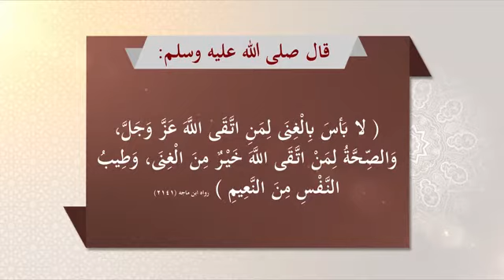المعطي ﴿ يا أيها الناس أنتم الفقراء إلى الله والله هو الغني الحميد ۝ إن يشأ يذهبكم ويأت بخلق جديد ﴾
قال الله تعالى :

﴿ إنما تعبدون من دون الله أوثانا وتخلقون إفكا إن الذين تعبدون من دون الله لا يملكون لكم رزقا فابتغوا عند الله الرزق واعبدوه واشكروا له إليه ترجعون ﴾ [العنكبوت: ١٧]

﴿ وإن تعدوا نعمة الله لا تحصوها إن الله لغفور رحيم ﴾ [النحل: ١٨]

﴿ وما من دابة في الأرض إلا على الله رزقها ويعلم مستقرها ومستودعها كل في كتاب مبين ﴾ [هود: ٦]

﴿ وما خلقت الجن والإنس إلا ليعبدون ۝ ما أريد منهم من رزق وما أريد أن يطعمون ۝ إن الله هو الرزاق ذو القوة المتين ﴾ [الذاريات: ٥٦-٥٨]

﴿ وفي السماء رزقكم وما توعدون ۝ فورب السماء والأرض إنه لحق مثل ما أنكم تنطقون ۝ هل أتاك حديث ضيف إبراهيم المكرمين ﴾ [الذاريات: ٢٢-٢٤]

﴿ قل من يرزقكم من السماء والأرض أمن يملك السمع والأبصار ومن يخرج الحي من الميت ويخرج الميت من الحي ومن يدبر الأمر فسيقولون الله فقل أفلا تتقون ﴾ [يونس: ٣١]

‫ ﴿ يا أيها الناس أنتم الفقراء إلى الله والله هو الغني الحميد ۝ إن يشأ يذهبكم ويأت بخلق جديد ﴾ [فاطر: ١٥-١٦]
قال نبينا محمد ﷺ :
من أصبح معافى في بدنه آمنا في سربه عنده قوت يومه فكأنما حيزت له الدنيا
إن أول ما يسأل عنه العبد يوم القيامة من النعيم أن يقال له : ألم نصح لك جسمك ، و نرويك من الماء البارد ؟